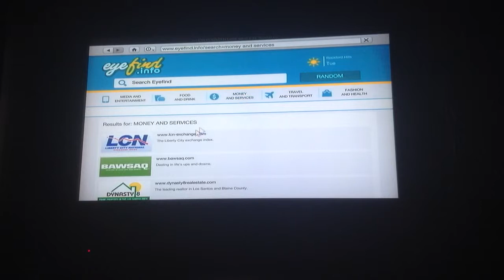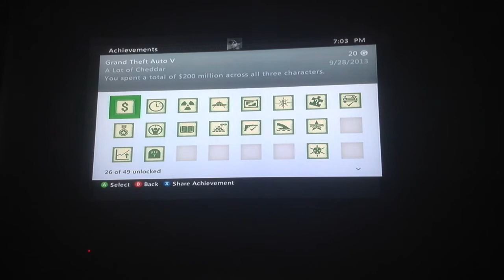Grand Theft Auto V - "A Lot of Cheddar" Achievement/Trophy Guide (Quick & Easy)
Spend millions and make that money back just from using the stocks! I recommend that you do this right after you've beaten the game, as all 3 characters will have $20M. This should take you no longer than 10 minutes to complete.